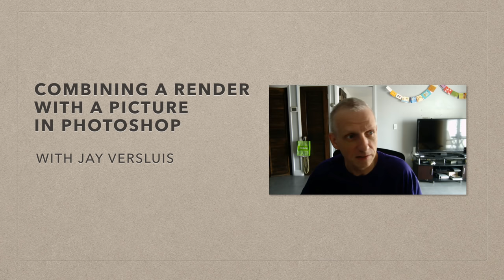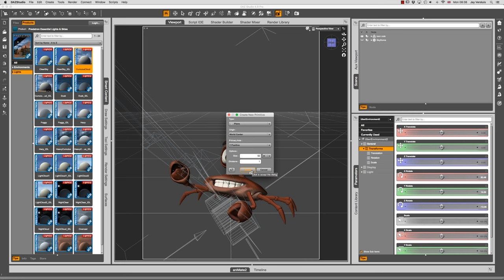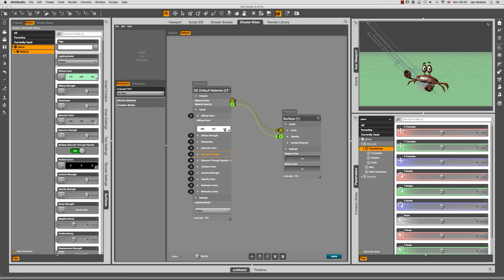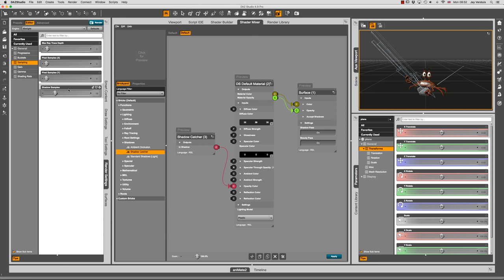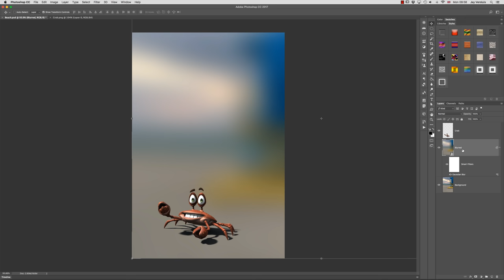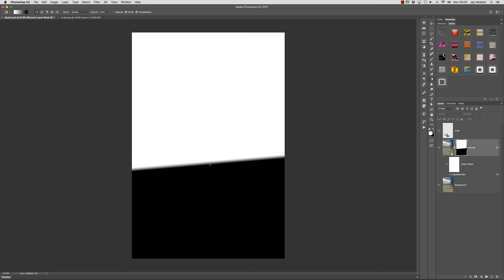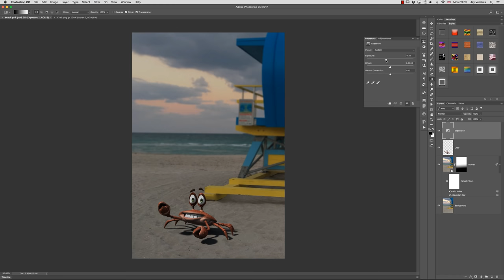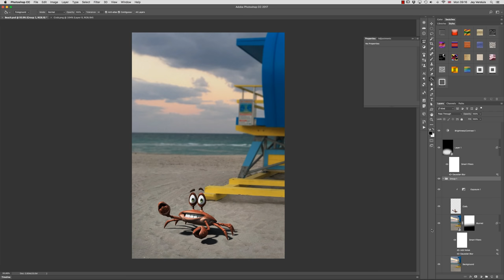Combining a DAZ Studio Render and a background image in Photoshop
In this episode I'll show you how to render an image in DAZ Studio and compose it onto a background image in Photoshop. We'll use the Shader Mixer and a Shadow Catcher to make the figure cast a shadow but be otherwise transparent in DAZ Studio.

In Photoshop we'll add artificial depth of field to an arbitrary background picture using Smart Objects, and I'll introduce some techniques to blend both images together for extra realism (all non-destructively).